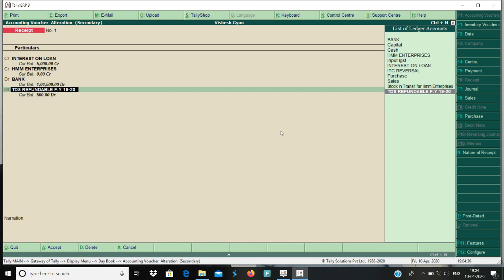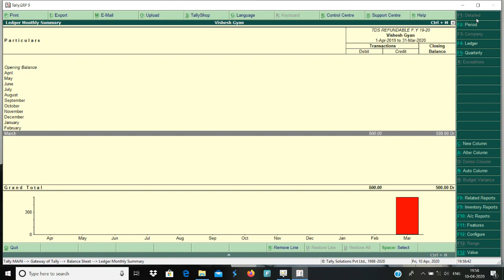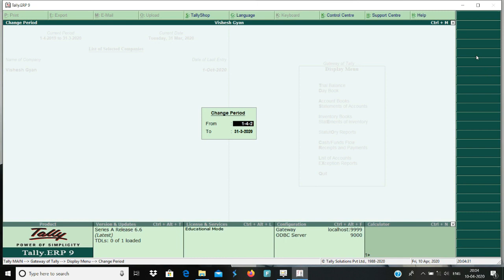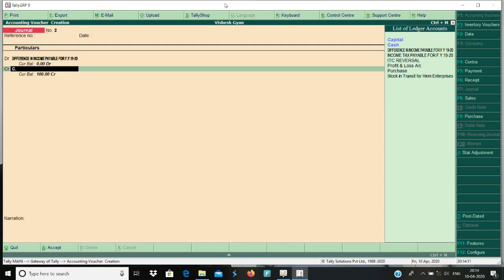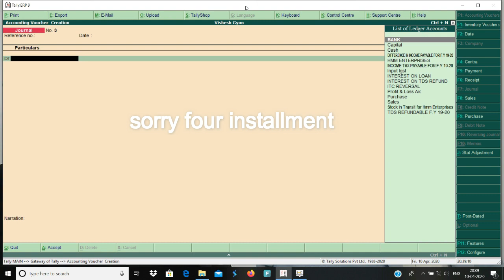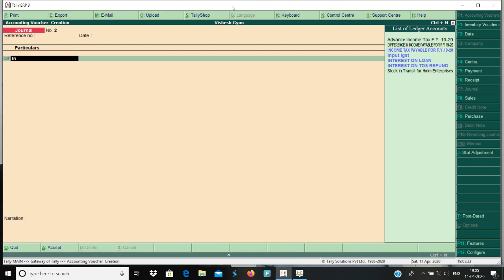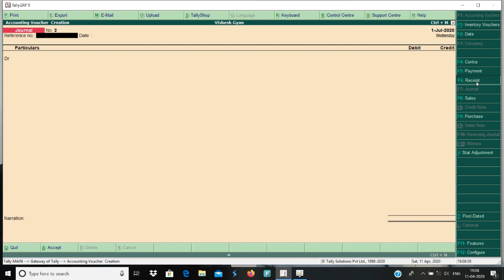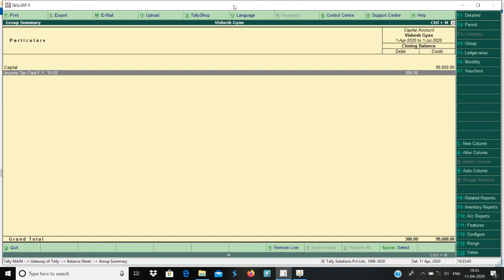INCOME TAX, TDS RECEIVABLE, ADVANCE INCOME TAX, INCOME TAX PROVISION ENTRY IN TALLY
दोस्तों जैसे की मैंने वीडियो की अंत में जब में एडवांस इनकम टैक्स, टीडीएस, और income टैक्स की प्रोविसिओं एंट्री बता रहा हु वह पर मैंने ३१ मार्च को एडवांस टैक्स, टीडीएस, और इनकम टैक्स provision को लेते हुए कोई एडजस्टमेंट एंट्री नहीं   की है नेट ऑफ liability निकलने के लिए same year में बल्कि मैंने असेसमेंट ईयर में जब में फाइनली return फाइल कर रहा हु तब एडजस्टमेंट एंट्री कर रहा हु तो आप सोच रहे होंगे उसे देखने के बाद की मैंने financial year में एडजस्टमेंट एंट्री क्यों नहीं की जब की बहुत लोग तो same year में ही liability net off कर लेते है की कितना टैक्स इनकम टैक्स डिपार्टमेंट को देना है तो में बता दू आप ऐसा कर सकते है पर ये ज्यादा सही नहीं होगा ज्यादा सही रहेगा जैसा वीडियो में बोलै है वैसे ही करे क्यों की ३१ मार्च जो आप provision एंट्री करते है वो आप सेल्फ असेसमेंट करते है और जब टैक्स देते है असेसमेंट year तो आपको सही अमाउंट पता चलता है कभी कभी तो इनकम टैक्स डिपार्टमेंट से आर्डर भी आ जाता है की आपको इतना टैक्स देना है तो कुल मिला कर आपको असेसमेंट ईयर में सही figure पता चलती है और बुक्स को ज्यादा क्लियर शो करने के लिए भी ऐसे करते है

२- और मैंने वीडियो में एक जगह कहा है की कई लोग असेसमेंट ईयर में एक अलग ledger बनाते है इनकम टैक्स पेड का जिसे जर्नल वाउचर में provision ऑफ़ इनकम टैक्स ledger के साथ एडजस्ट करते है वो इस लिए करते है क्यों की उस डेट को उन्हें क्लियर पता होता है की कितना टैक्स सरकार को देनी है ।इस लिए PROVISION एंट्री को हटा देते है.

What is Advance Tax?
Advance tax means income tax should be paid in advance instead of lump sum payment at year end. It is also known as pay as you earn tax. These payments have to be made in instalments as per due dates provided by the income tax department.

Who should pay Advance Tax?
Salaried, freelancers and businesses– If your total tax liability is Rs 10,000 or more in a financial year you have to pay advance tax. Advance tax applies to all taxpayers, salaried, freelancers, and businesses. Senior citizens, who are 60 years or older, and do not run a business, are exempt from paying advance tax.

Presumptive income for Businesses–The taxpayers who have opted for presumptive taxation scheme under section 44AD have to pay the whole amount of their advance tax in one instalment on or before 15 March. They also have an option to pay all of their tax dues by 31 March.
Presumptive income for Professionals– Independent professionals such as doctors, lawyers, architects etc. come under the presumptive scheme under section 44ADA. They have to pay the whole of their advance tax liability in one instalment on or before 15 March. They can also pay the entire amount by 31 March.

Penalty and Interest: Penalty is imposed for non-payment of advance tax on the scheduled time mentioned above. This penalty is paid along with the taxes due before income tax return filing.

Section 234B of Income Tax Act (Interest for non-payment of Advance Tax): If 90% of the tax due is not paid by the financial year end, interest @ 1% is charged.

Section 234C of Income Tax Act (Interest for Deferred Payment of Advance Tax): If the tax is not paid as per the schedule given above, interest @ 1% per month is charged.

PROVISIONS RELATING TO PAYMENT OF ADVANCE TAX
Liability to pay advance tax  As per section 208, every person whose estimated tax liability for the year is Rs. 10,000 or more, shall pay his tax in advance, in the form of “advance tax”. In this part you can gain knowledge on various provisions relating to payment of advance tax by a taxpayer.

Person not liable to pay advance tax
As discussed above, every person whose estimated tax liability for the year is Rs. 10,000 or more is liable to pay advance tax.  However, a resident senior citizen (i.e., an individual of the age of 60 years or above during the relevant financial year) not having any income from business or profession is not liable to pay advance tax.